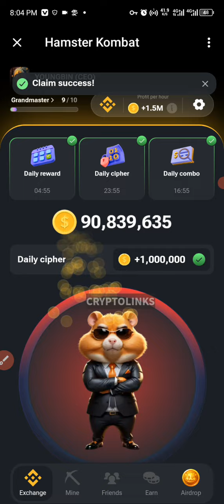hamster Kombat daily cipher code 27 June